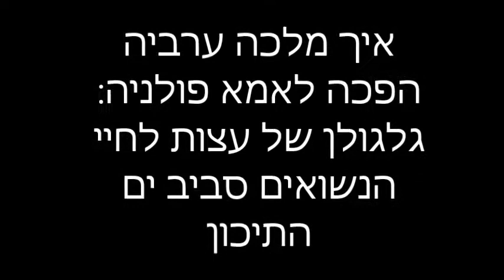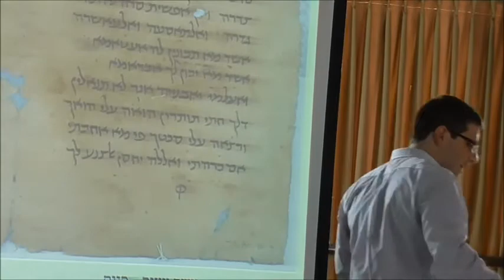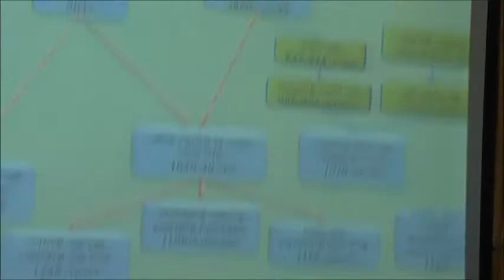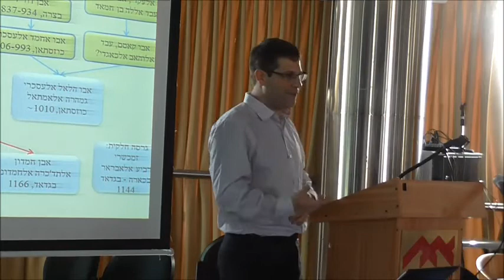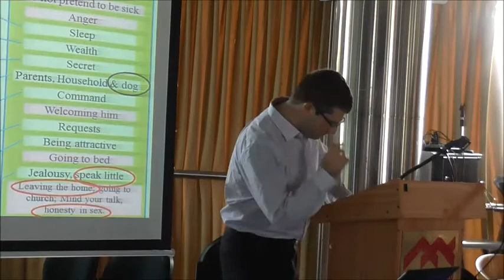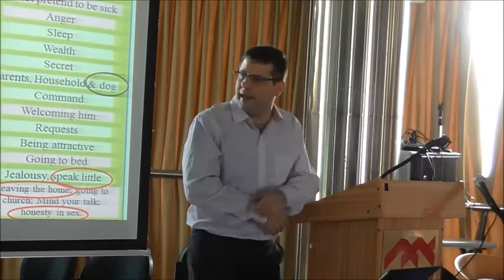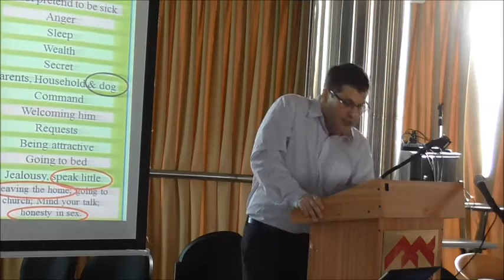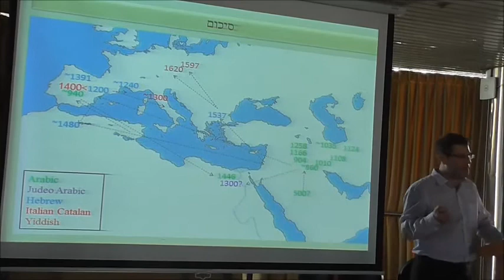דר עודד זינגר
איך מלכה ערביה הפכה לאמא פולניה :
גלגולן של עצות לחיי הנשואים סביב ים התיכון
הרצאתו של דר עודד זינגר במסגרת במסגרת סמינר הגניזה
שהתקיים באוניברסיטת חיפה  בתאריך: 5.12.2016